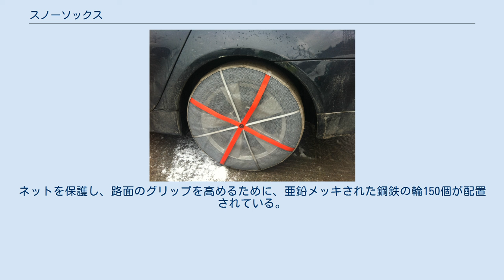スノーソックス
スノーソックス スノーソックス (snow socks) は、タイヤチェーンの代用品のひとつ。
スノータイヤが十分ではない場合、スノーソックスを用いることで、雪道におけるグリップが向上する。
 日本語では、「布製タイヤチェーン」、「布タイヤチェーン」「布製タイヤ滑り止め」と説明されることがあるほか、「オートソック」、「スノーキャップ」など商品名に由来する名称で呼ばれることもある。
 スノーソックスは、アンチロック・ブレーキ・システム (ABS) や横滑り防止装置 (ESC) など、他の安全装置に影響を及ぼすことがない。
ポリエステル素材の比重が高いスノーソックスは、地表の水分をより多く吸収し、グリップを向上させ、時速50km程度までの運転を可能とする。
 耐久性の面では金属チェーンに劣り、装着したまま長時間駐車する場合の凍結や、長時間の高速走行による破損のリスクがある。
 スノーソックスには、繊維製モデルと、複合素材製モデルがある。
 これは、タイヤを覆い、タイヤと雪が接触しないようにする繊維製のカバーである。
このカバーを装着しても、アルミニウム製のリムには損傷を与えない。
 最も重要な素材はポリエステルである。
ポリエステル繊維は水を吸収し、グリップを改善する。
装着した状態で、時速50km程度までの運転が可能とされる。
 2013年3月現在、複合素材製のモデルが1種類流通している。
これはミシュランが開発したもので、イージーグリップ (Easy Grip) と呼ばれている。
内側に伸縮するバンドが付いており、装着を容易にしている。
ネットを保護し、路面のグリップを高めるために、亜鉛メッキされた鋼鉄の輪150個が配置されている。